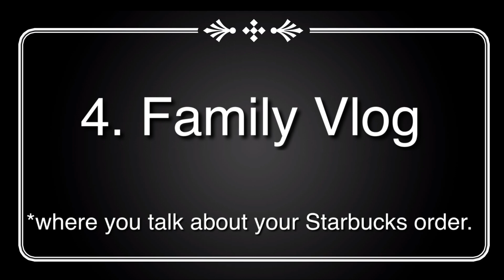HOW TO MAKE A VIRAL VIDEO! Pregnancy, Vlogging, Gaming and more!!!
Hey guys! I know it's been a long time coming. I hope you enjoy!